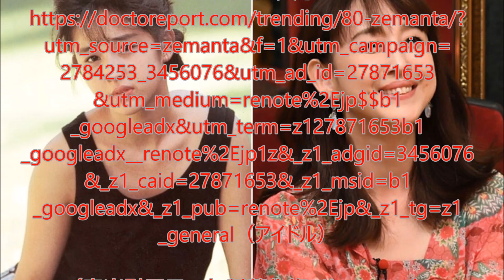【アイドル比較】1980年代に一世風靡した『アイドル達』のデビュー当初と現在を比較・・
特にこの動画をご覧の男性の方々は大ファンいるのではないでしょうか・・
時代は流れても次から次へと入れ代わり立ち代わりで人気アイドルは存在します・・
中にはジャニーズ同様に追っかけやファンクラブが出来る等の絶大な人気を
誇るアイドルも存在します・・
今回は昭和&平成で一世風靡したアイドル&女性歌手のデビュー当初と現在を
比較してみました・
まとめましたので是非ご覧ください・・

【芸能人卒アル】学生時代から全然違う？人気芸能人の卒業アルバム画像まとめ　レベルが違う可愛さ！

この比較動画に登場するアイドル&女優

松本伊代(1965年生まれ)
松本明子(1966年生まれ)
中山美穂(1970年生まれ)
三田寛子(1966年生まれ)
中森明菜(1965年生まれ)
磯野貴理子(1964年生まれ)
河合奈保子(1963年生まれ)
南野陽子(1967年生まれ)
相原勇(1967年生まれ)
山瀬まみ(1969年生まれ)
森口博子(1968年生まれ)
井森美幸(1968年生まれ)
工藤静香(1970年生まれ)
石野真子(1961年生まれ)
斉藤由貴(1966年生まれ)
芳本美代子(1969年生まれ)
本田美奈子(1967年生まれ)
佐野量子(1968年生まれ)
河合その子(1965年生まれ)
岩井由紀子(1968年生まれ)
高井麻巳子(1966年生まれ)
新田恵利(1968年生まれ)
国生さゆり(1966年生まれ)
立見里歌(1965年生まれ)
樹原亜紀(1969年生まれ)
名越美香(1966年生まれ)
白石麻子(1969年生まれ)
渡辺美奈代(1969年生まれ)
渡辺満里奈(1970年生まれ)
生稲晃子(1968年生まれ)
斉藤満喜子(1970年生まれ)
石川秀美(1966年生まれ)
原田知世(1967年生まれ)
工藤夕貴(1971年生まれ)
浅香唯(1969年生まれ)
杉浦幸(1969年生まれ)
いとうまい子(1964年生まれ)
荻野目洋子(1968年生まれ)
藍田美豊(1969年生まれ)
安原麗子(1969年生まれ)
市川三恵子(1969年生まれ)
松田聖子(1962年生まれ)
引田智子(1972年生まれ)
島崎和歌子(1973年生まれ)
宮崎美子(1958年生まれ)
かとうれいこ(1969年生まれ)
西村知美(1970年生まれ)
中村由真(1970年生まれ)
酒井法子(1971年生まれ)
立花理佐(1971年生まれ)
石田ひかり(1972年生まれ)
森高千里(1969年生まれ)
相田翔子(1970年生まれ)
田中律子(1971年生まれ)
田村英里子(1973年生まれ)
宮前真樹(1973年生まれ)
羽田恵理香(1973年生まれ)
三浦理恵子(1973年生まれ)
瀬野あづさ(1973年生まれ)
宮沢りえ(1973年生まれ)
永作博美(1970年生まれ)

【参考文献】
アイドル達の実態